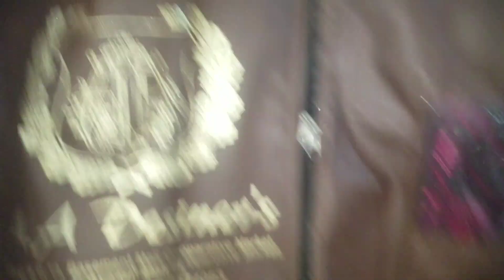Happy Birthday zindge😍kal nikkha hai humara😘||rOmiRpVlog